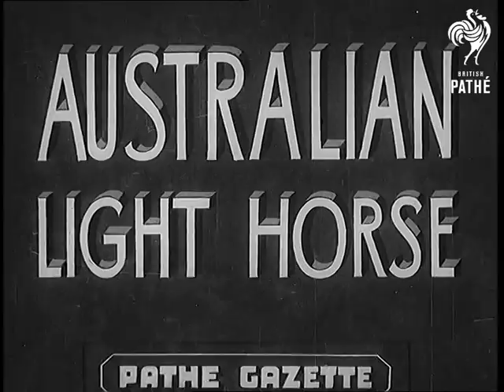Australian Light Horse (1939)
Full titles read: "AUSTRALIAN LIGHT HORSE"

L/S's of thousands of Australian cavalry men a the Broadmeadows camp in Victoria. L/S's of the Governor General Lord Gowrie inspecting the regiment. Various shots of the horsemen on parade.

Cataloguer's note: Soundtrack for this item is missing.
 FILM ID:993.41